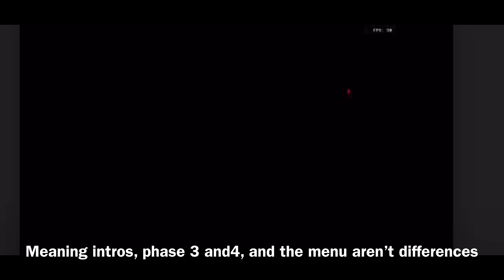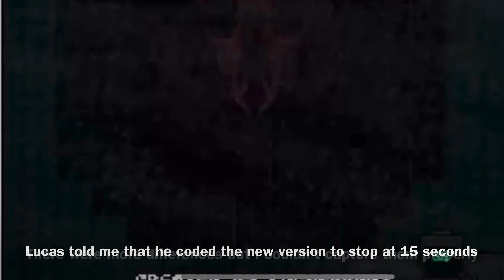Differences between the final experiment versions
In this video, I will show the differences between the two versions of final experiment. The game was made by lucasbr003 and can be played
Atychmania but it’s the murder by zoofarr